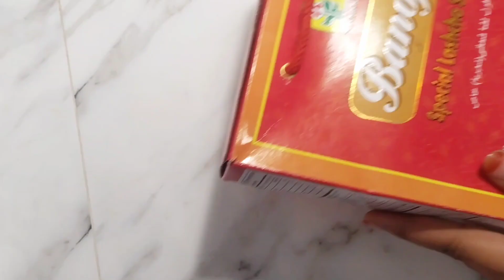Eid Special সেমাই রেসিপি by Jannat's Cook